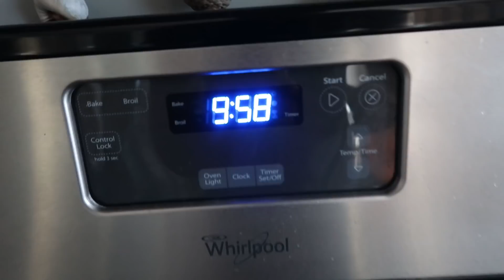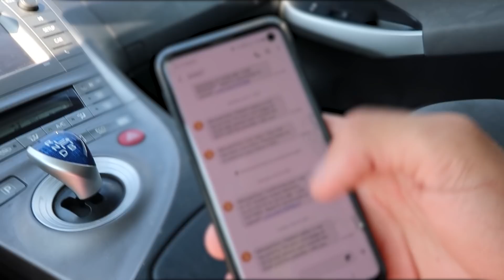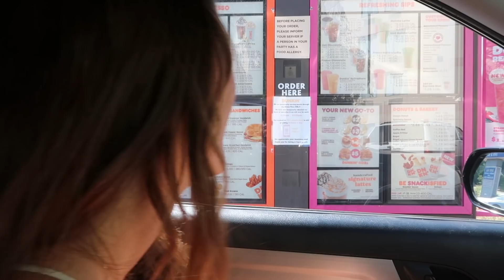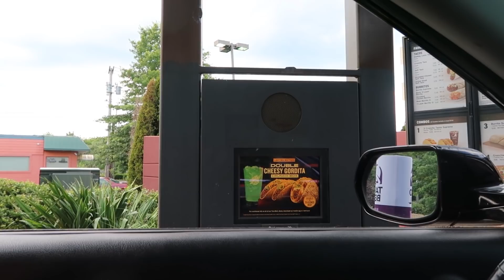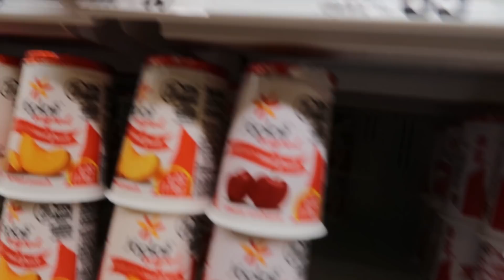Rescue Pitbull Goes Swimming For The First Time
Mailing Address:
The Kleb